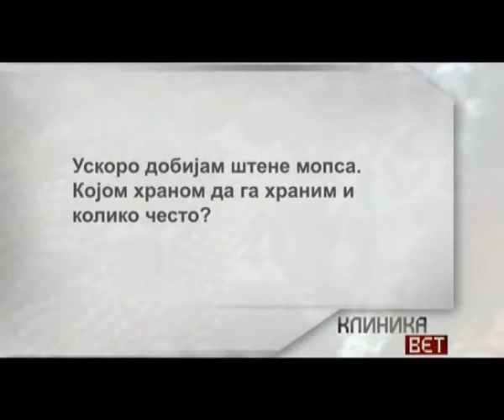Pitanja i odgovori: Čime i koliko često hraniti štene mopsa?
Ovaj video materijal deo je TV emisije "Klinika Vet" koju pravi producentska kuća "Workshop media".